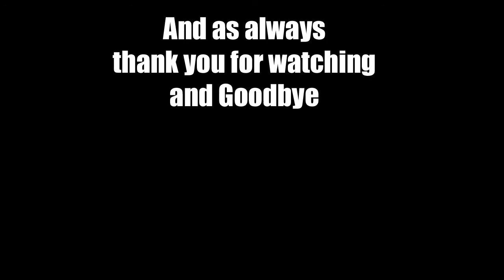(Ep 139) Let's Play Europa Universalis III 3 Divine Wind England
I am hoping to form Great Britain but beyond that I will play and see what happens any advise/comments on game play or on how I LP is more then welcome.